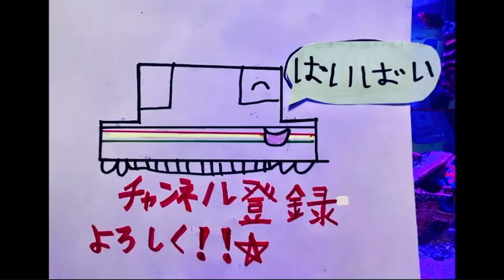《武蔵野線》激レア列車に会えた日‼️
初めての長い動画に挑戦！
諸事情により画質が悪いかもしれません…
この日は過去一くらいツイてる日でした！
電車に乗ってる気分にもなれるので見てくれたら嬉しいです☆
最後におまけもあるよ☆

00:00  総武線
08:21  武蔵野線
30:35  西浦和
37:23  ふりかえり

【登場列車】
総武線
総武快速線
成田エクスプレス（NEX）
武蔵野線
EF210桃太郎
EH500金太郎
EH200 ブルーサンダー
キヤ　E195  レール運搬車
East i-E  E419  レール検測車
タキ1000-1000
EF65 JR色
EF66 サメ
EH800